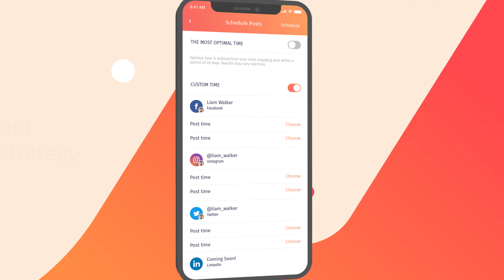Hyper 30 second (A)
Hyper is a global startup studio that provides you with the safest way to launch your startup. We believe that every idea should have the best possible chance of success. Guiding founders to validate, build and grow their technology businesses from ideation to investment. We’re your unfair advantage.